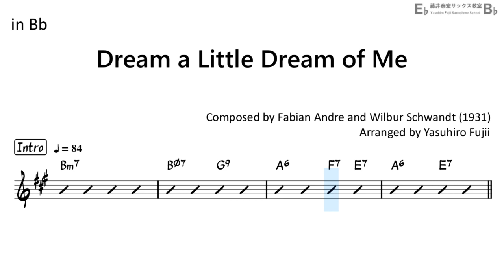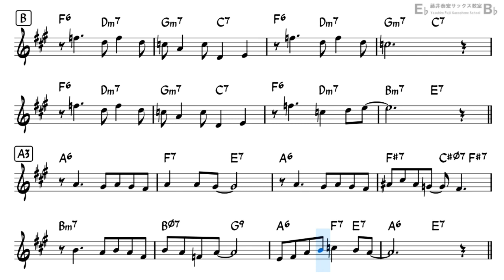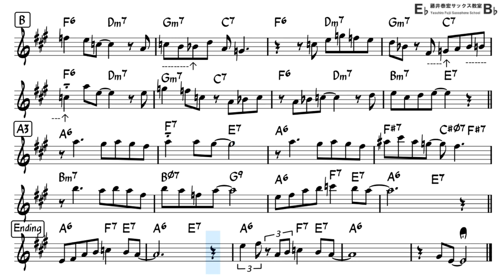Dream a Little Dream of Me - Backing Track with Sheet Music for Tenor Sax